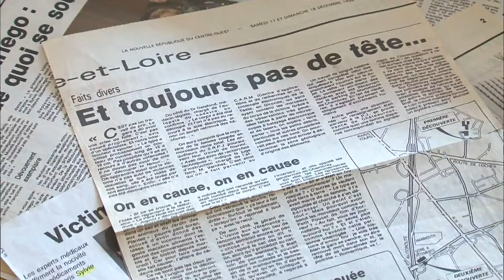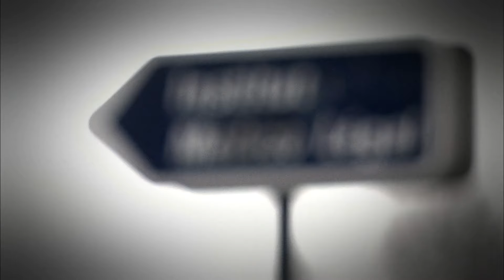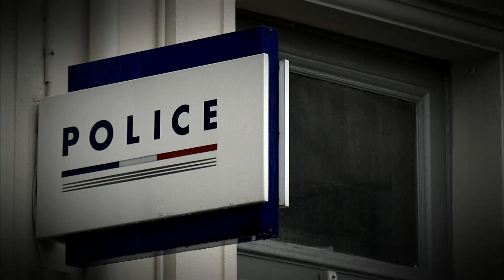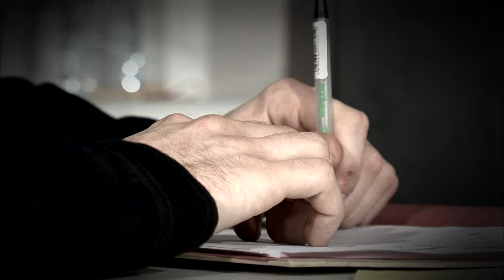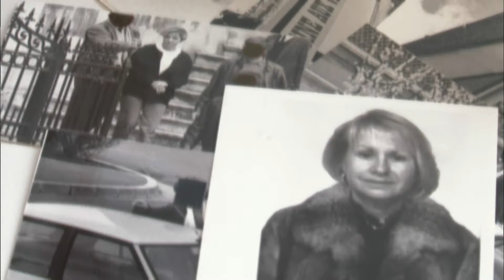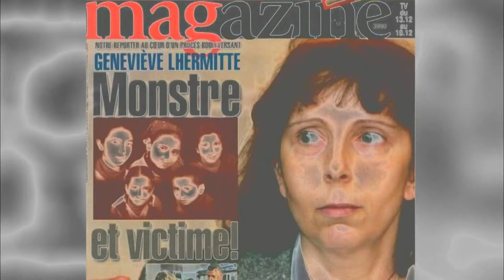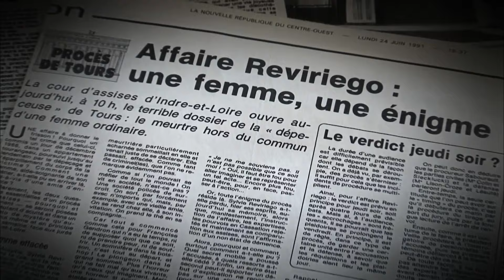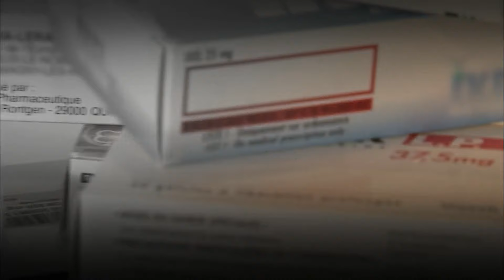La glaçante découverte qui va les marquer à vie / Enquête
Sur un parking d'hôpital, des agents d'entretien ont fait une découverte des plus troublantes. Notre équipe a mené l'enquête pour élucider ce mystère glaçant.